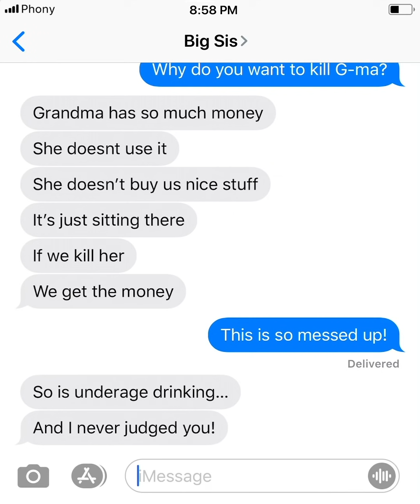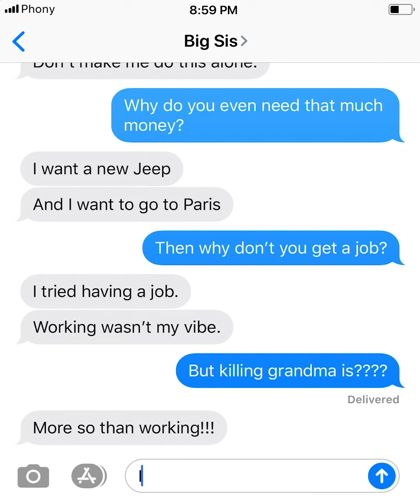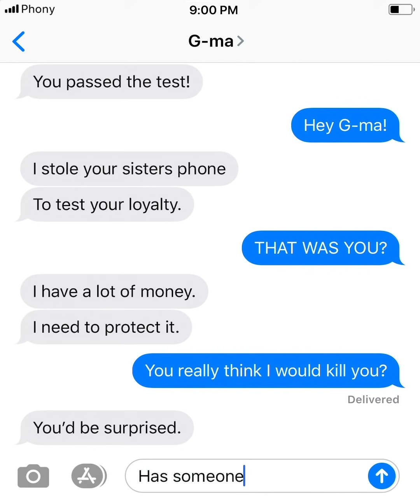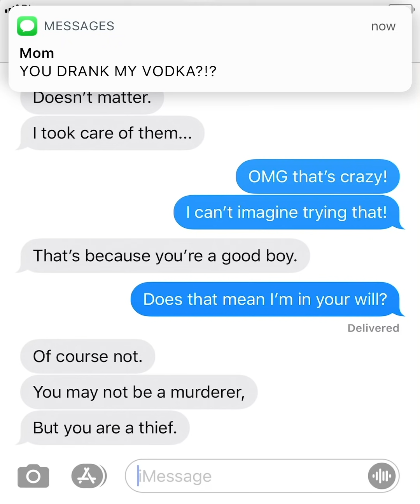MY SISTER REALLY SENT THIS TEXT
A crazy text chat with my older sister. She wants to kill my Grandma, but I am trying to text her and convince her not to.